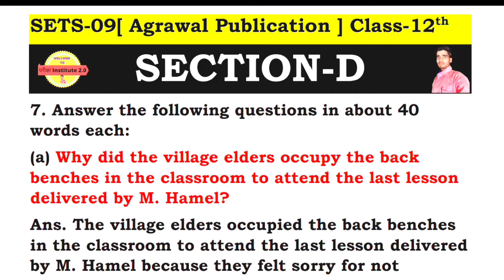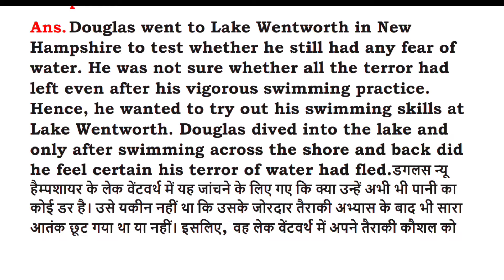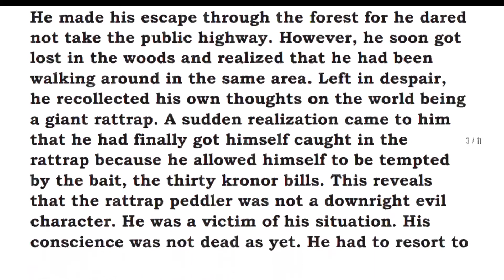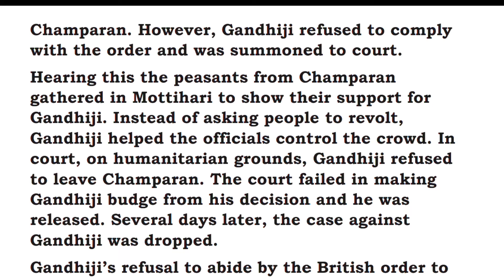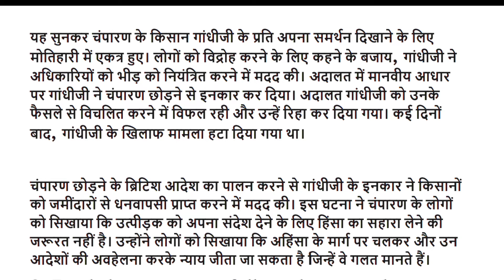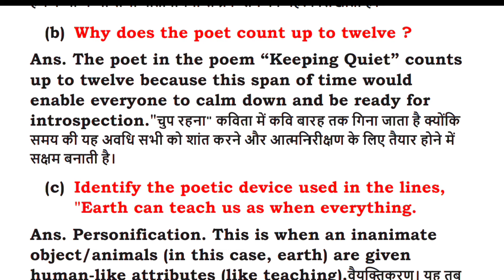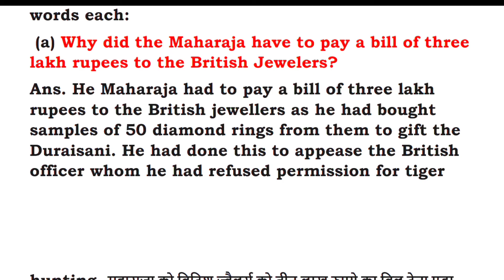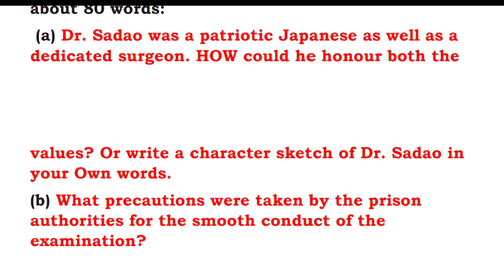English अग्रवाल अनसॉल्वड 2022 | UP Board English Paper 2022 Class12, SETS- 09 SECTION- D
✅ In this video, - SECTION D Detailed EXPLAIN SETS 09
✔️ Class: 12
✔️ Subject: English UNSOLVED

Why study from Pariksha Institute 2.0?
Pariksha Institute 2.0 is an online education platform that helps gives You NCERT/CBSE curriculum based free full courses from Kindergarten to Class 12th so that you can perform well in any and all exams you give in your academic career.

👉 Watch other useful English lessons
परीक्षा Institute 2.0#

Englishunsolved class 10
pariksha Institute
english grammar